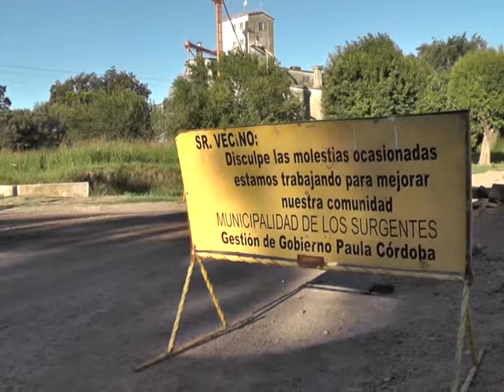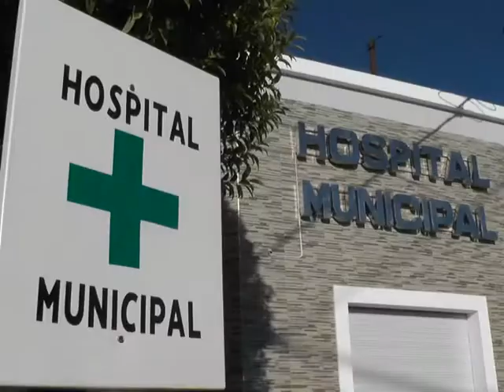Paula Córdoba, Int. de los Surgentes, habló sobre obras y próximas elecciones.